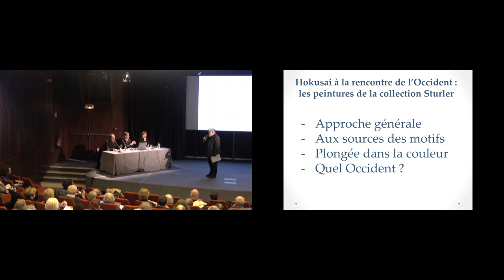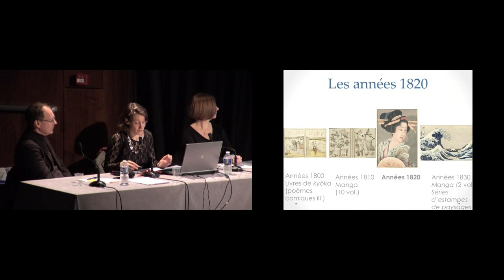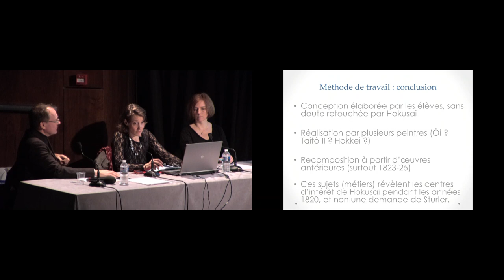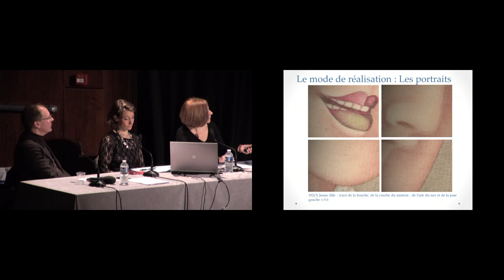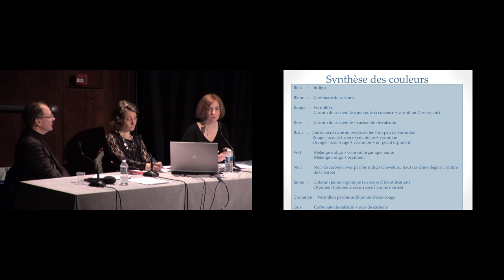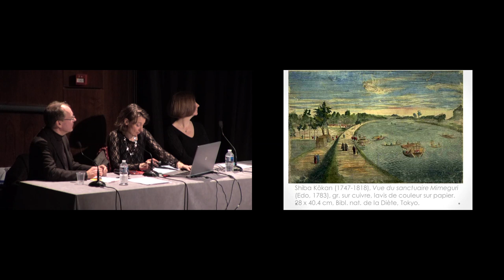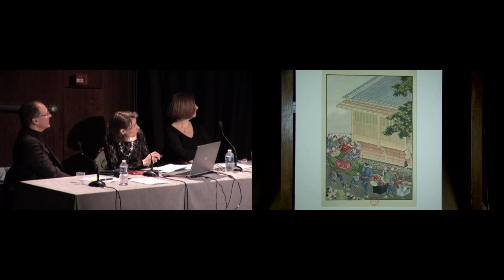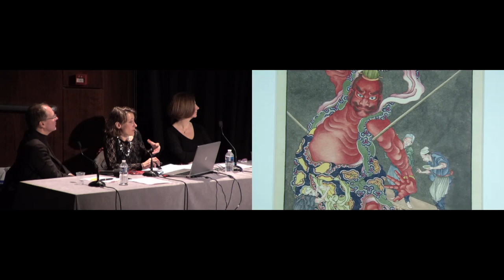Trésors de Richelieu | 23 janvier 2018 - Hokusai à la rencontre de l'Occident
Cette œuvre fait partie d’un ensemble remarquable de 24 peintures de Hokusai (Japonais 382), entrées par don à la Bibliothèque impériale en 1855 aujourd'hui Bibliothèque nationale de France. Ces peintures ont été l’objet d’une commande importante au maître de la Manga, de la part de Johan Willem de Sturler (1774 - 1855), chef de la factorerie hollandaise de Deshima de 1823 à 1826. Réalisées à une période clé de la carrière de Hokusai, elles livrent un aperçu vivant de la société d’Edo et témoignent de sa maîtrise en matière de techniques picturales occidentales. Il s’agit des premières peintures de l’artiste à atteindre Paris, au moment où le Japon s’ouvre au monde : elles retracent toute une histoire d’influences artistiques et de contacts entre l’Europe et le Japon. Une sélection de ces peintures est exposée à la Maison de la Culture du Japon à Paris, du 22 novembre 2017 au 20 janvier 2018.

Intervenants

- Véronique Béranger (conservatrice, responsable des collections japonaises, département des Manuscrits, BnF)
- Nathalie Buisson (responsable du laboratoire, département de la Conservation, BnF)
- Christophe Marquet (directeur de l’École française d’Extrême-Orient)

À propos du cycle de conférences Trésors de Richelieu

L’Institut national d’histoire de l’art et la Bibliothèque nationale de France organisent la 7e édition de ce cycle, où conservateurs, chargés de collections, historiens de l’art, du spectacle, de la mode et de la musique, spécialistes des textes et restaurateurs partagent leurs savoirs avec un plus large public. A chaque conférence, des œuvres d’art, des manuscrits, des costumes ou des partitions musicales sortent exceptionnellement des magasins de l’INHA et de la BnF, pour être présentés en direct à l’aide d’une caméra, qui en reproduit les plus infimes détails sur le grand écran de l’auditorium de la galerie Colbert.